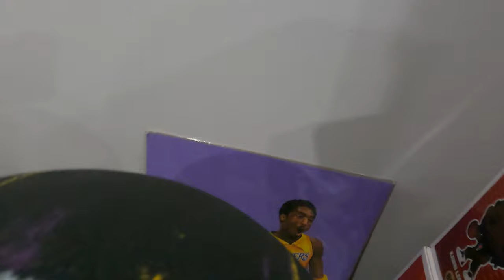My First Meeting with an NBA Superstar | OKC Josh Giddey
Im back mahmates!!! Welcome sa Toffyzy World Season 2, subaybayan nyo muli ang aking pagbabalik at sana andyan parin ang mga supporters natin. Maraming salamat po. Meet and greet.

♪ Daily (Prod. by Lukrembo)